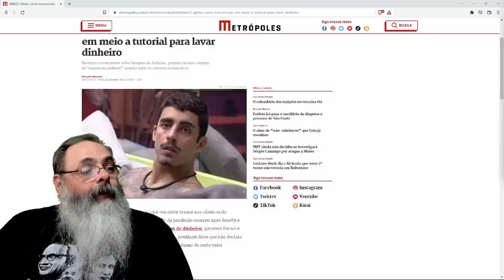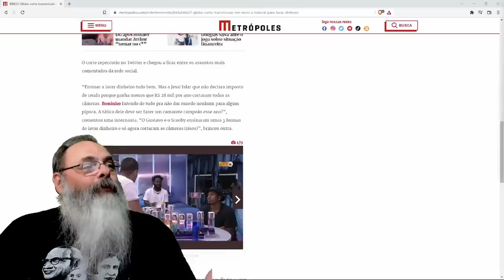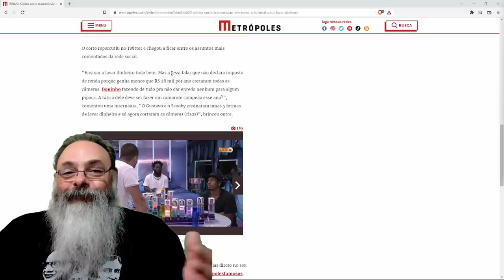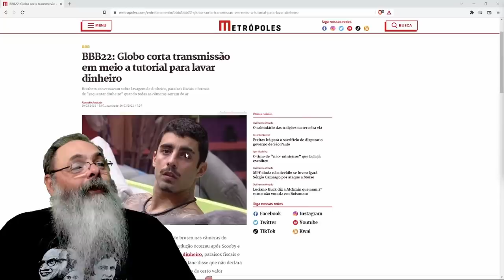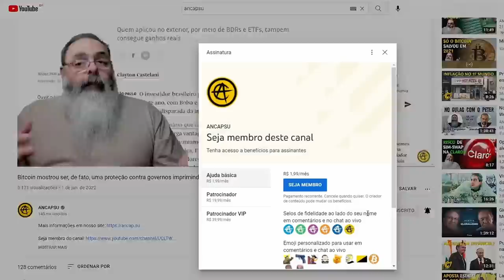Big Brother Ancap ensina você a não pagar impostos